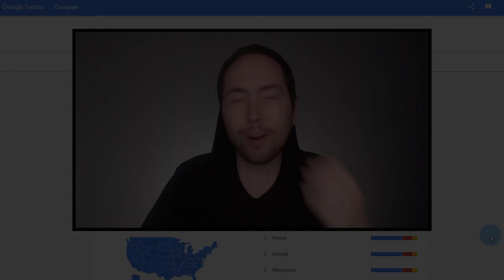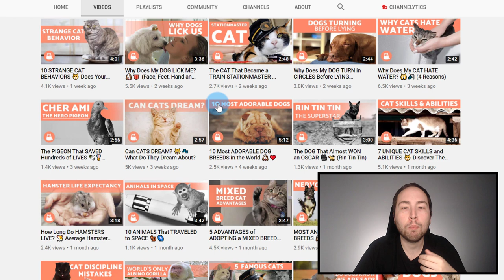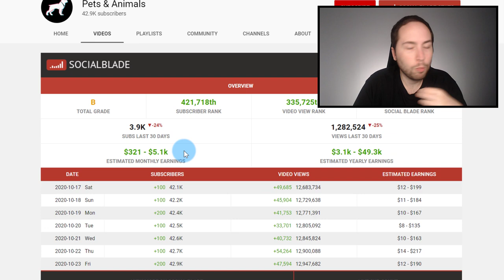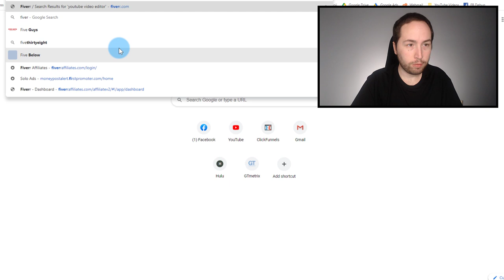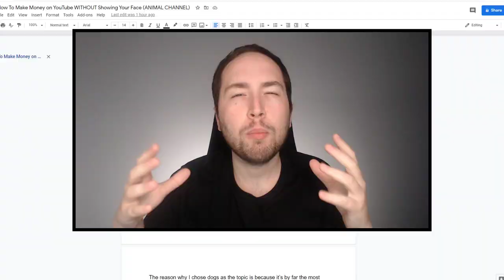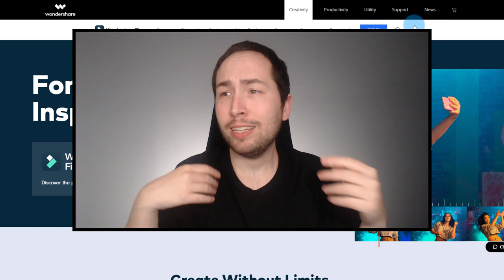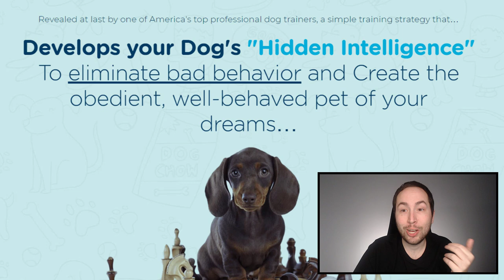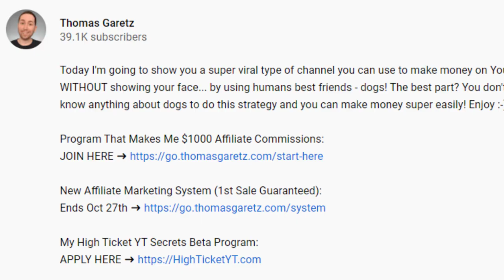How To Make Money on YouTube WITHOUT Showing Your Face (DOG CHANNEL)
Today I'm going to show you a super viral type of channel you can use to make money on YouTube WITHOUT showing your face... by using humans best friends - dogs! The best part? You don't even need to know anything about dogs to do this strategy and you can make money super easily! Enjoy :-)

Summary of this video:

If you want to make money on YouTube without showing your face, you are definitely on the right video. This video is definitely one of the favorite I've ever created... because I absolutely love dogs. However, like I said above... you don't even need to know anything about dogs (or even like them for that matter) to do this strategy and make money on YouTube. My favorite part though... with this specific strategy, you can make money on YouTube without monetization - so make sure you watch the entire video to find out how!

The first step of starting any business is always doing proper research. For example, I was going to do this video about "animal channels" but I found that after looking up keywords on google trends that Dogs were BY FAR the most searched and therefore, have a better chance at going viral on YouTube. Then, I went to YouTube and researched my competitors because they already did this work for us - we just have to find their popular videos and re-create them in our own way.

After that, you want to go to Pexels, Pixabay, and Google's images (filtered by commercial use) and grabbing images and videos of dogs for your videos. These are all usable for commercial use without having to give anyone credit, super simple.

This is important: You want to decide if you're going to outsource this work or do it yourself. It all depends on if you have more time or more money. Fiverr and UpWork are the places I use for outsourcing and you can easily outsource these or do any of these tasks yourself.

The next step, is writing your script. I personally use Google Docs for this. And you could even do this step before getting your images/videos, but either way works. With this niche, it's something where you'll want to go to different blogs, websites, and YouTube videos to get information about the dog breeds, etc. for your script.

After you write your script, you just simply record a voice over. You can use your phone if you don't have a microphone, or you can buy a cheap lavalier mic or usb mic to level up your audio game (the budget options for both are liked in the resources above).

The last step for creating your videos is putting your videos, images, and voiceover into a video editor and making them into a video. Editing is actually much easier than people think, especially with these types of videos. Just watch a couple tutorials for the editor you're using and you'll be good!

I showed the best program for you to make money with towards the end of the video, so make sure you watch it all the way! And that's how you make money on YouTube without showing your face!